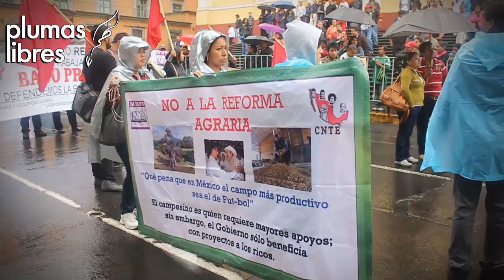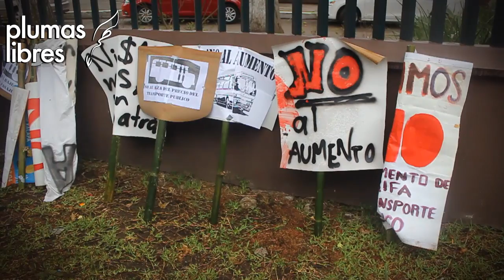Huyen funcionarios veracruzanos de protestas en desfile del 1o de mayo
Xalapa, Ver. 1 de mayo 2014.- Ante las diversas manifestaciones que se acercaban al presidium, los funcionarios que presenciaban el desfile por el día del trabajo salieron huyendo para hacer caso omiso a las demandas de los cientos de maestros, estudiantes, trabajadores y demás inconformes.